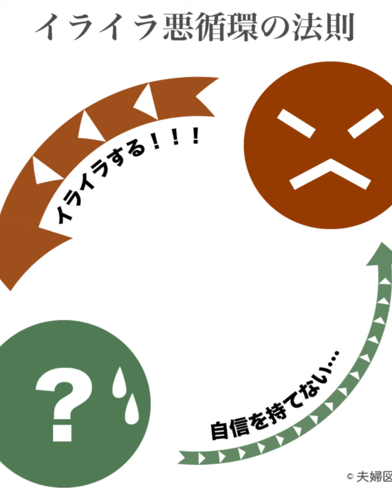【今辛い方へ】あなたのこのことがダイアモンドに変わりますので感謝です。スピリチュアル #